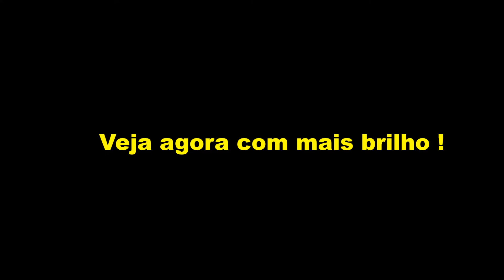Mulher filma um tipo de entidade(Fantasma) em seu quintal !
Recebi esse vídeo de um amigo, e a entidade foi filmada em um quintal fechado e não possuía cachorro algum no local !
O fato ocorreu na cidade de Goiânia !